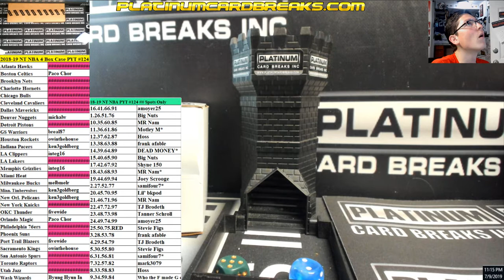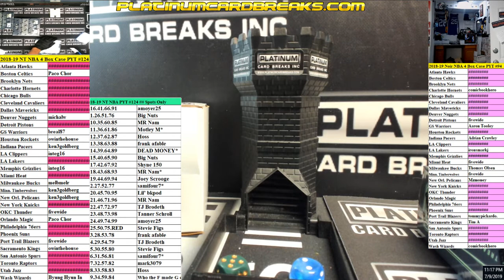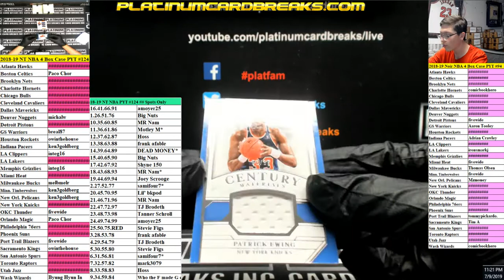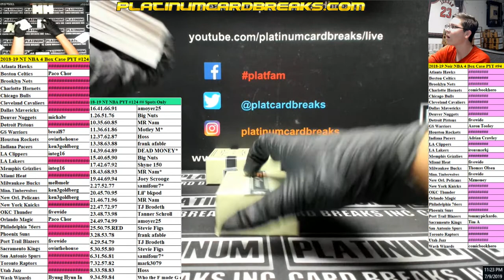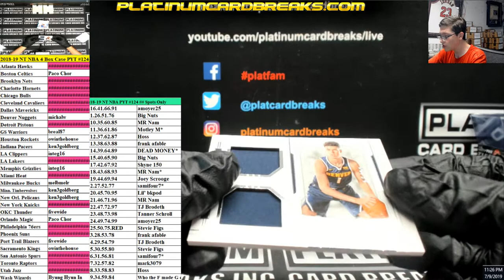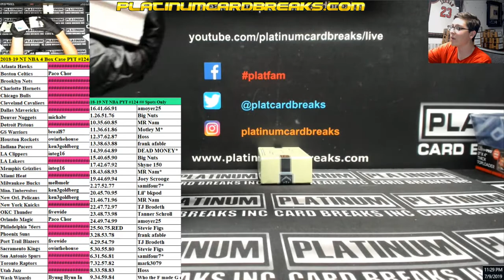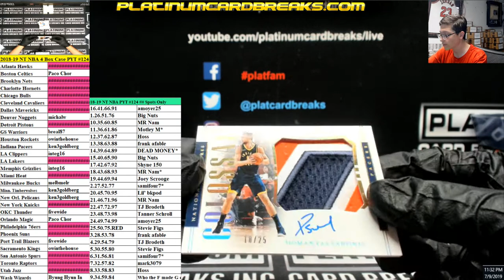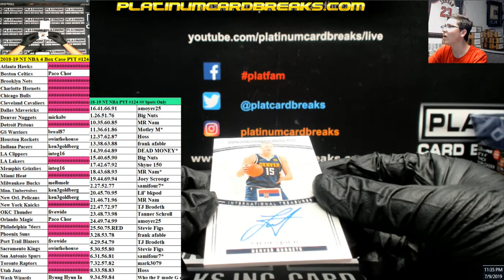2018 19 NT NBA 4 Box Case PYT #124